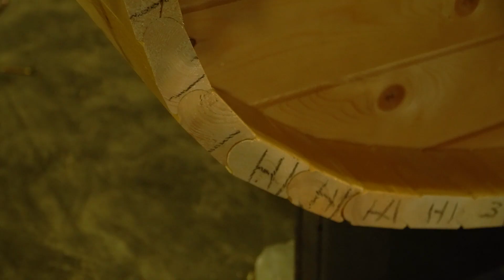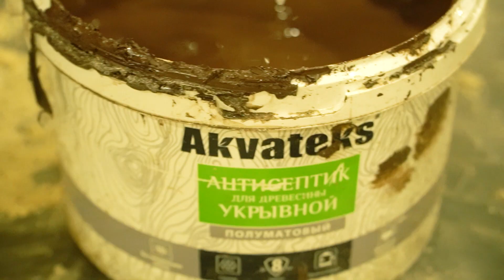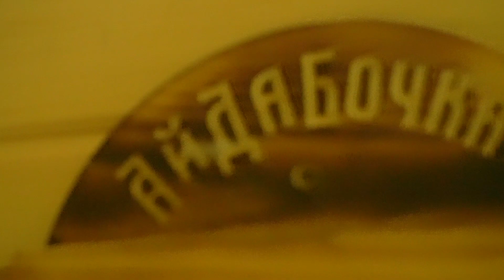Сборка бани/Квадро-бочка 4м/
Сборка бани - 6 часов, видео по сборке - 7 минут.
Мы открыты для своих клиентов, у нас собственное производство. В изготовлении используются ель и кедр, без смолы.